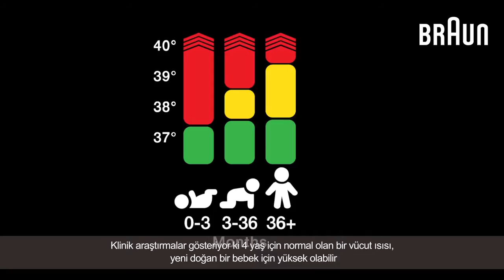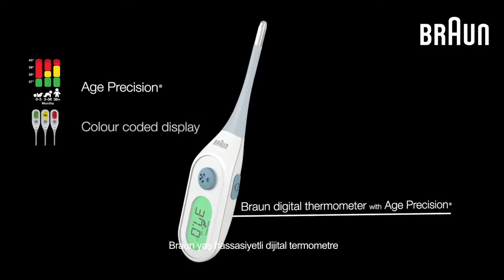Braun PRT 2000 Ateş Ölçer